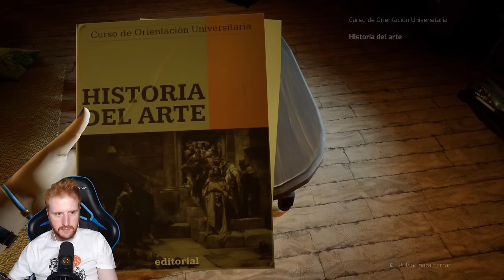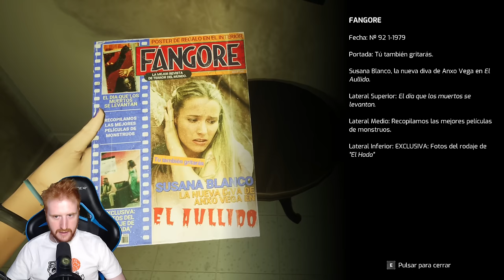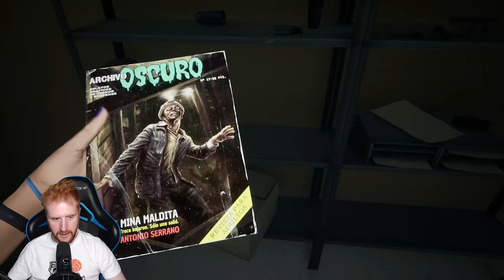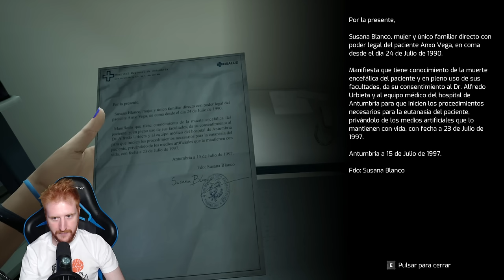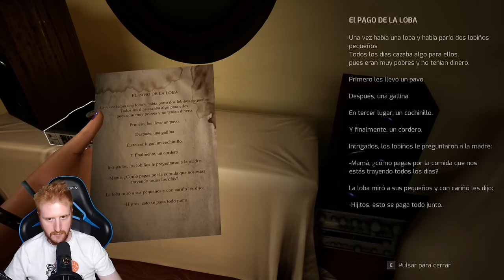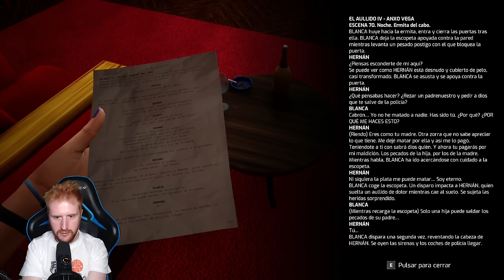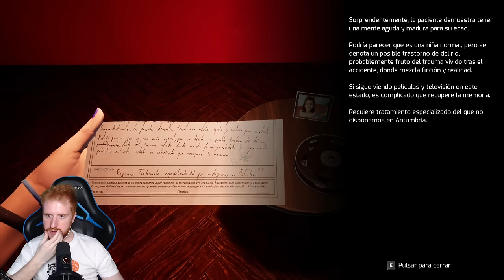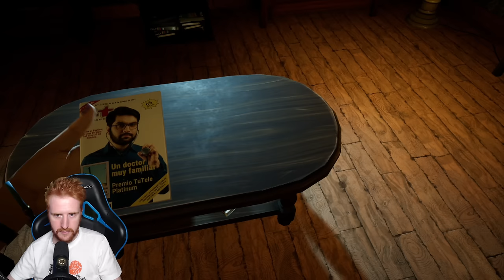LO TERRORÍFICO DE NO RECORDAR *JUEGO DE TERROR COMPLETO*- TAPE :UNVEIL THE MEMORIES GAMEPLAY ESPAÑOL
En este gameplay español completo Tape : Unveil the memories, un juego de Terror / Horror game ambientado en la Galicia de los años 90.
Un saludo!